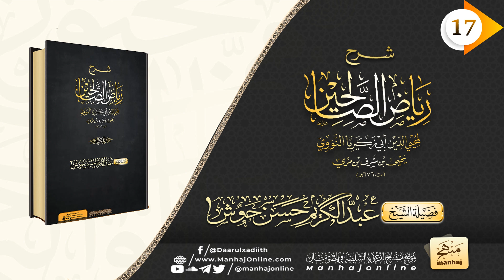Sharaxa Riyaadu Saalixiin | ريـاض الـصـالـحـيـن | Darsiga 17aad ᴴᴰ┇ Sheekh Cabdulkariim Xasan Xoo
Walaalayaal, Kala socda walaalihiin Shabakada wixii cusub, muxaadarooyin, dawrooyin, duruus, iyo kheyrka kale!